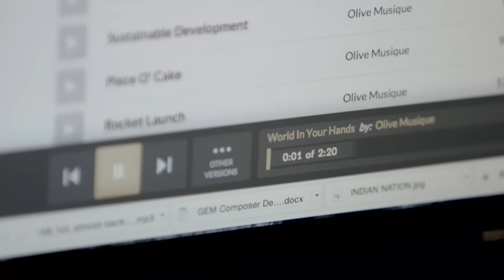PremiumBeat Client Stories: GoDaddy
to license extraordinary music for your videos.

“The elevation of all our projects, by using PremiumBeat beds, is a benefit to not only us but to our customers.” - GoDaddy

At PremiumBeat, we love our clients. Here’s the story of how web-hosting powerhouse GoDaddy uses our music to elevate their videos and better communicate with their audience.